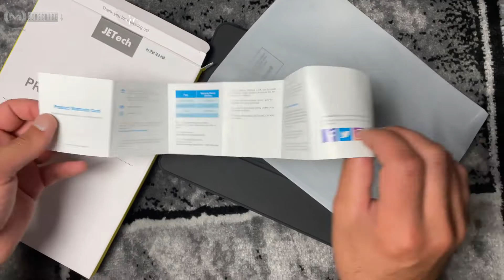JETech Case for iPad Air 4th Generation 2020 10 9 Inch UNBOXING